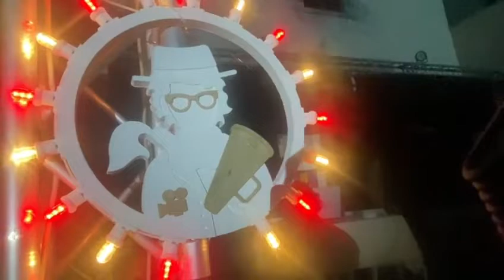Teatro a Corte 2022: consegnato il premio alla Compagnia “Camomilla a Colazione” di Visciano